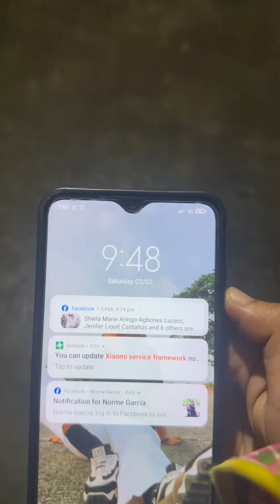Daan na nasira dahil sa ulan at landslide | Mawab road | Norme Garcia